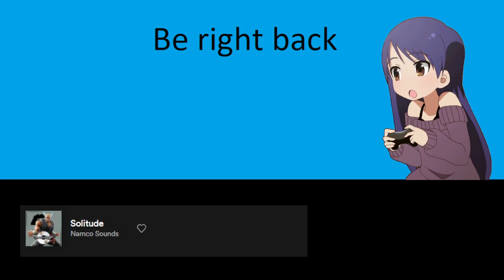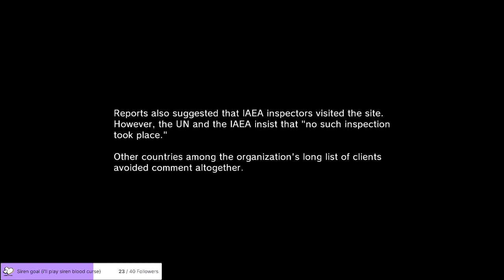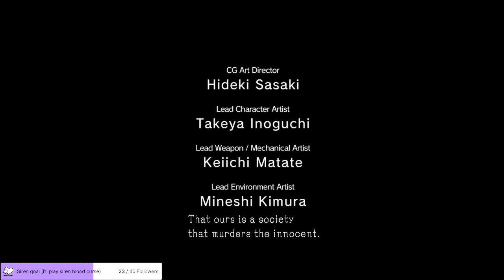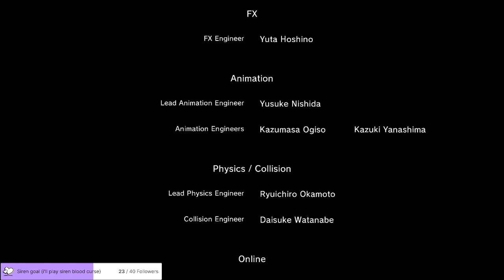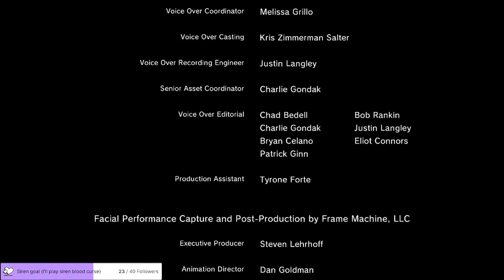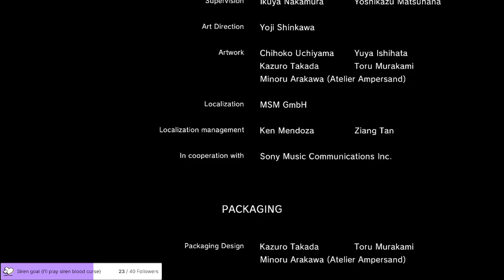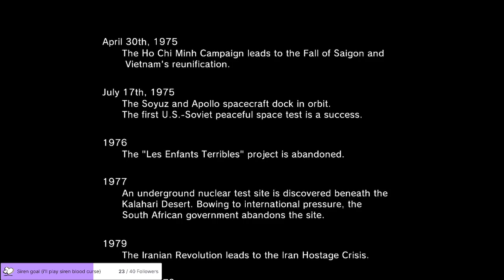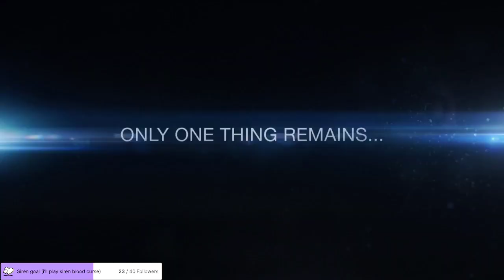The MGSV: Ground zero's stream